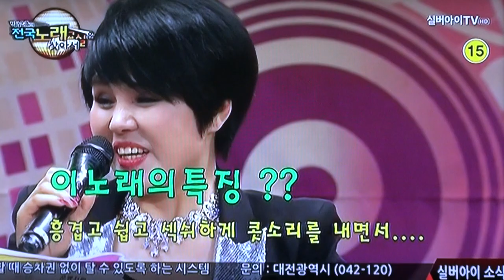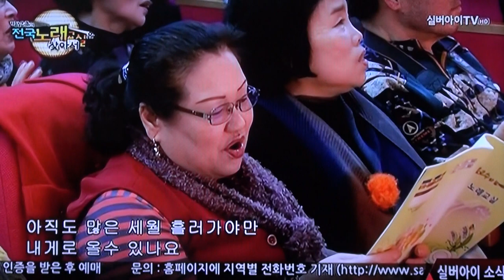방영_실버아이TV_전국노래교실 찾아서-부산장정노래교실_영상감독 이상웅-2015.04.06. 00042